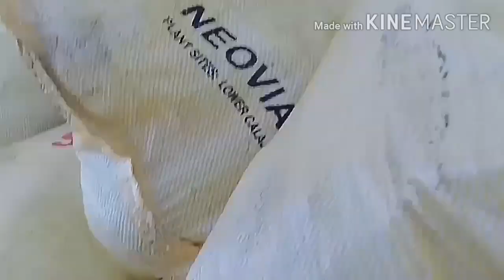BUHAY KARGADOR SA PROBINSYA VLOG || SIBUYAN ISLAND ROMBLON || MY LIFE BEHIND THE SCENE